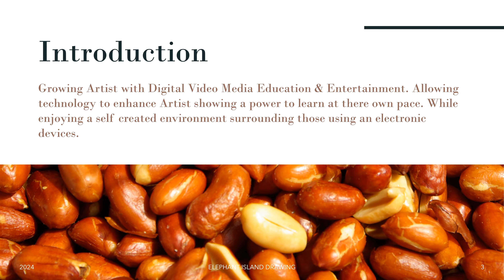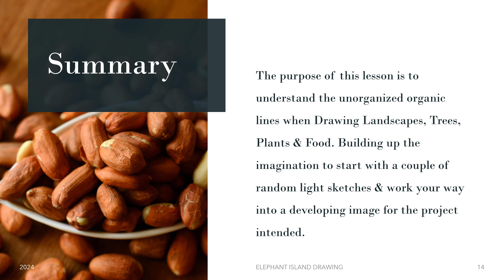Elephant Island Drawing Peanuts - PowerPoint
This video is a PowerPoint Presentation sharing Pencil Drawings and other images of Peanuts with Unorthodox Lines & Shapes, in order to develop New & Exsperienced Artist looking to increase Skill Level and Art Design. For those who want to practice Organic Shapes with No Corners.